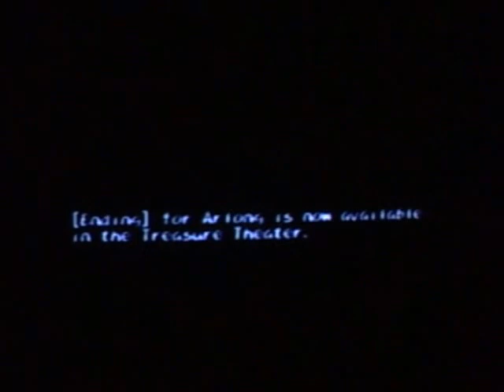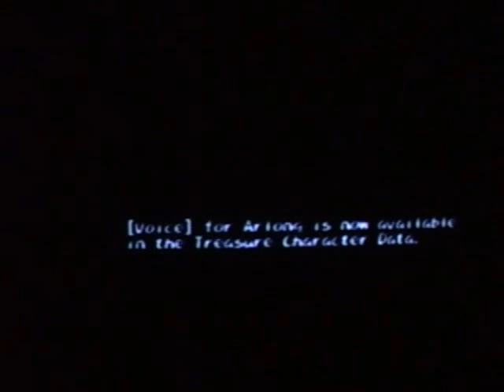One Piece Grand Battle [3/17/2014] Pt-Arlong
Saw-Tooth Arlong